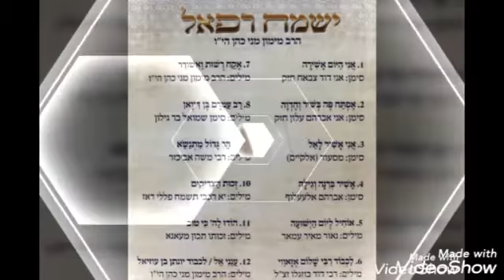אני היום אשירה - ר' מני מימון כהן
"ישמח רפאל "